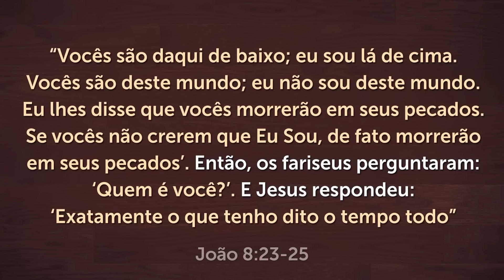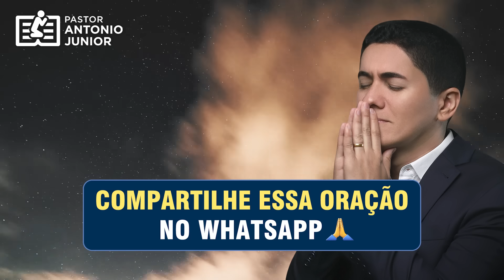ORAÇÃO PODEROSA DA NOITE - 06/01 - Faça seu Pedido de Oração